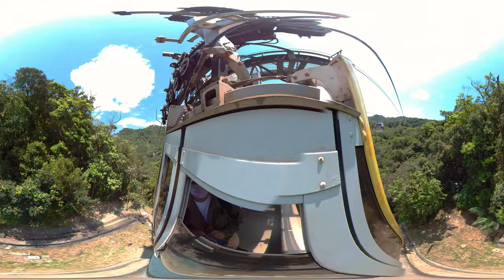4K 360 VR video- Maokong Gondola Cable Car- Taipei Skyline, Taiwan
360 Video Cable Car: The Maokong Gondola Cable Car 貓空纜車 is the first gondola lift transportation system in Taipei, Taiwan. A one-way ride along the Maokong Gondola line includes 4 stops: Taipei Zoo Station, Zoo South Station, Zhinan Temple Station, and the Maokong Station. The most beautiful part about this gondola ride is the mesmerizing hilltop views of Taipei's Wenshan District and the awesome bird's eye aerial view of Taipei's skyline. Witness these amazing views as MyProGuide take you on a 360° virtual ride on Taipei's Maokong Gondola.

Chapters/Timestamps:
0:00 Taipei Zoo Terminal Station
3:07 Getting on the Cable Car
12:20 Taipei Zoo South Station
23:39 Zhinan Temple Station
31:33 Maokong Gondola Terminal Station
33:40 Hilltop view of Maokong

About MyProGuide:
MyProGuide provides a platform to connect travelers with the best tour guides all over the world.

Products and Services:
→ We offer in-person guided tours and live virtual tour services with professional licensed tour guides. For a complete listing of both our physical and online tours, see this page 👉🏼